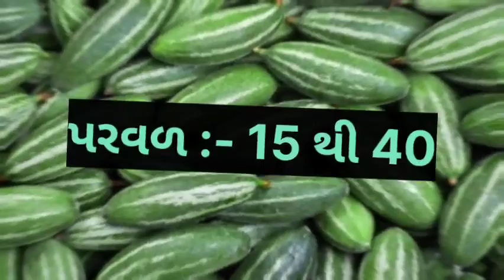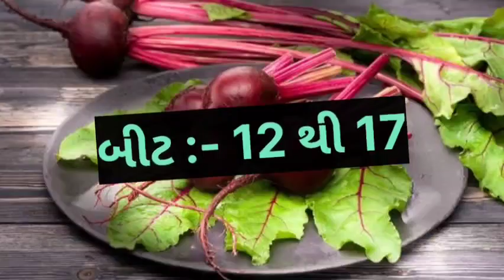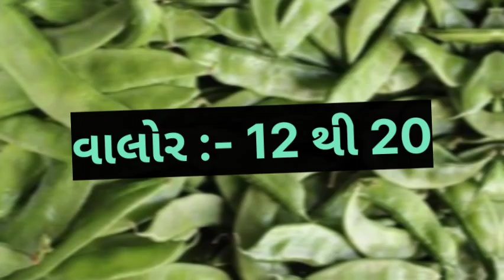સતત ભાવ મા ધટાડો. // today Surat wholesale vegetable market price // surat shakmarket na bhav.